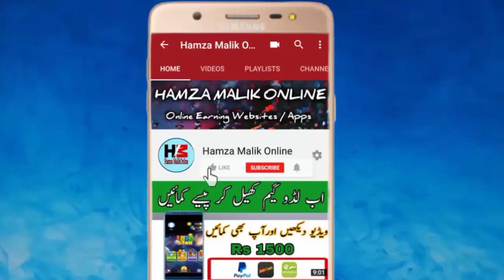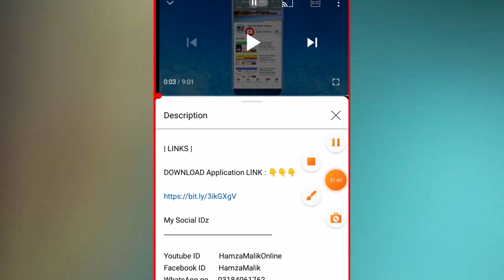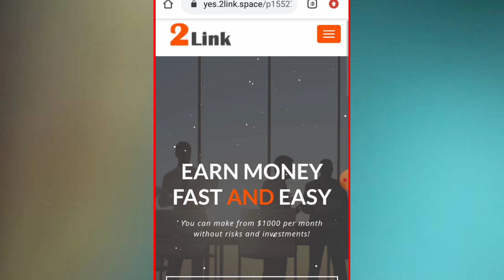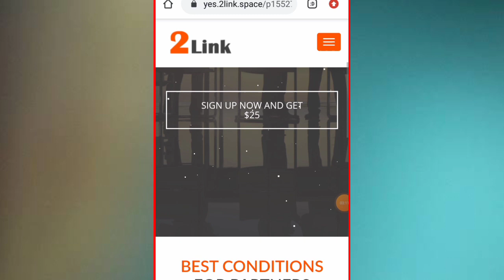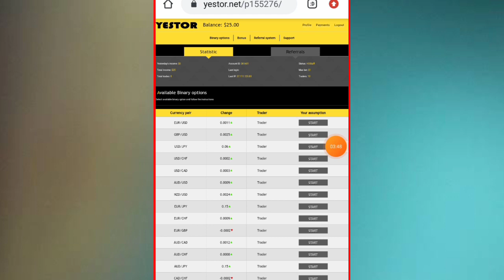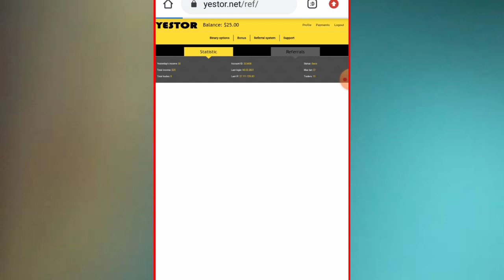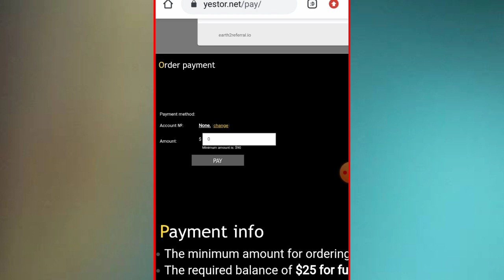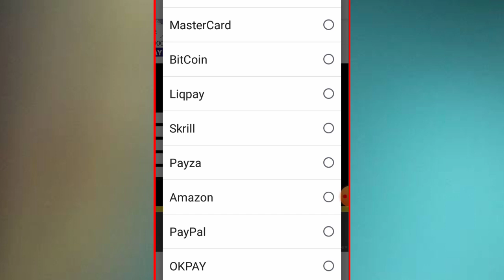How To Earn Money Online In Pakistan || $25 Sign Up Bonus Make Money Online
Hi Guys

In this video ,i will tell you about a site where you can get $25 bonus on signing up.Thats a great trading and affiliate program where you can get upto $2 per referral.Withdrawals of that site are without any commission.